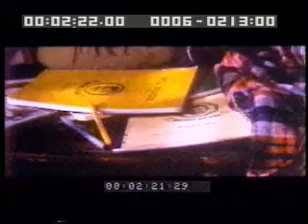The Outsiders - The Curtis Brothers Reunite